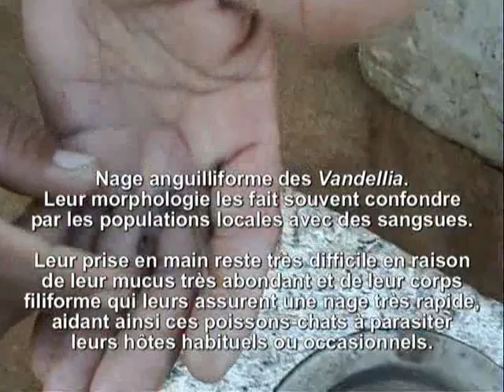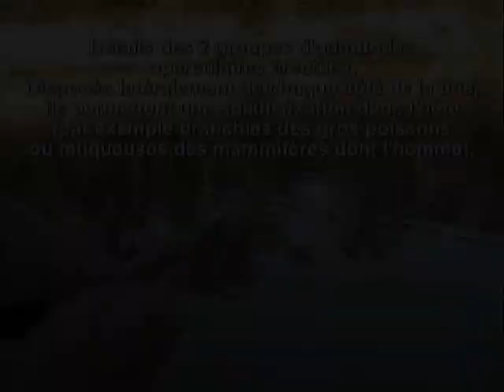Candiru. Parasites des humains en Amazonie. 3. Monstres aquatiques. Parasitic monsters.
Ce thème a été intégré dans un DVD-Rom désormais disponible en téléchargement ou par envoi postal à partir du

Les Trichomycteridae sous-famille des Vandelliinae sont strictement inféodés à une alimentation hématophage. Ici 2 espèces incriminées, Vandellia cirrhosa et Plectrochilus machadoi. Ces vidéos ont été filmées en Bolivie, sur les berges des rios Bauré (affluent du rio Itenez ou Guaporé), Tuichi (Parc naturel Madidi) et haut Béni, avec l'aide de pêcheurs locaux.

Pour plus d'informations, vous pouvez vous rendre sur mon site dédié aux animaux à risques d'Amazonie et des Guyanes où une place importante a été faite à ces poissons dans le DVD-Rom 1 en vente en téléchargement ou par envoi postal :

L'interview en espagnol a été traduite et insérée en français dans le DVD.
Ces poissons-chats ont été étudiés depuis une vingtaine d'années par l'auteur, voyageur naturaliste conférencier scientifique et médical. Une large part leur a été faite dans le 1er DVD de sa collection qui en comportera cinq, intitulée "Les animaux parasites et conseils aux voyageurs".